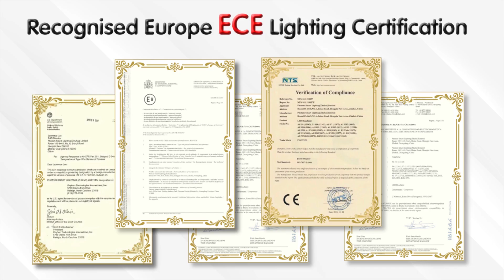Honda City GM6 Projector LED Headlamp (Bugatti Style)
Eagle Eyes Auto Lamps Centre is the answer for all of your Safety Automotive Lighting needs. With over 20 years of car lighting experience, we surpass our competition in price, innovative design & quality. We are dedicated to provide great customer service and superior technical support through an experience sales team and knowledgeable technical advisor. All product is quality ansurance with Warranty One Year. Eagle Eyes Safety Automotive Lighting looks forward to building a bright future with our valued customers.“Best Illumination For Maximum Safety”

47810. Petaling Jaya.